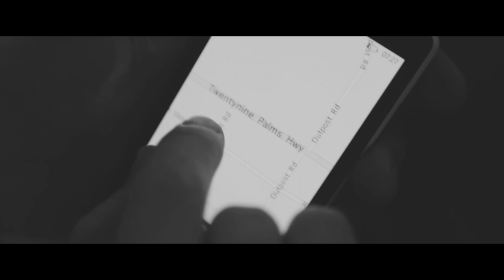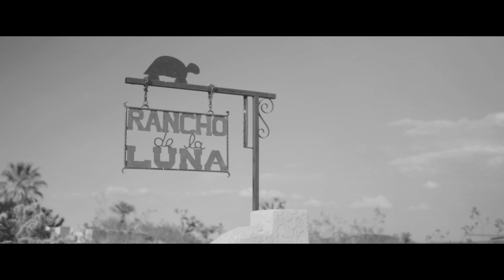Road to Rancho - Episode #3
Follow Red Huxley as they record their debut album at the infamous Rancho de la Luna in the Californian desert, with rock legend Dave Catching.

Rancho de la Luna has been the creative home to artists and bands like; Queens Of The Stone Age, Arctic Monkeys, Dave Grohl, Eagles Of Death Metal, to name a few.

Follow the Journey here